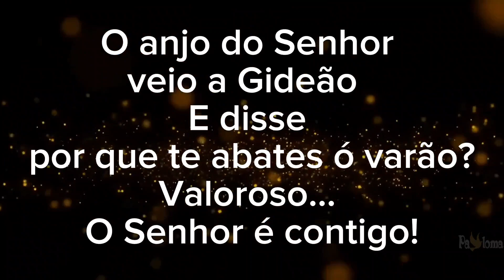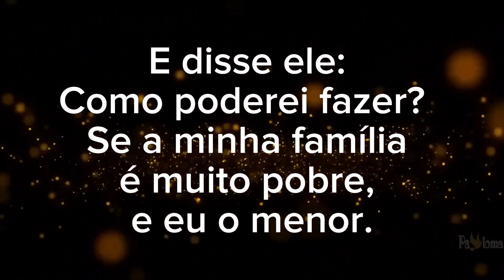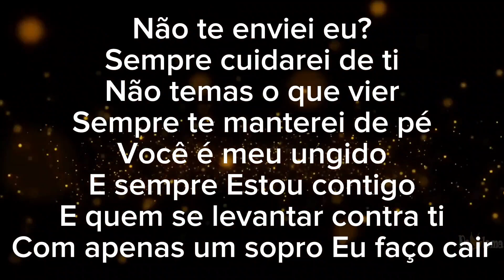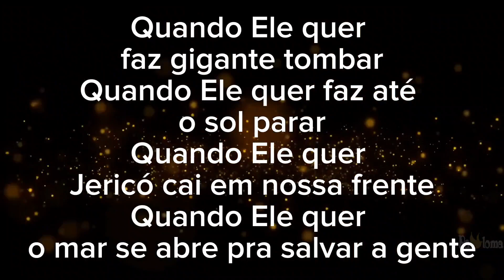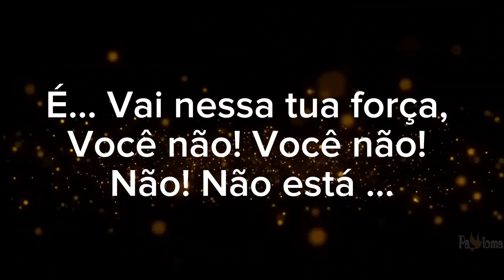Vai nessa tua força - Ervêncio - PLAYBACK COM LETRA